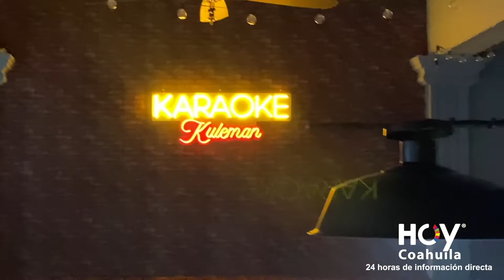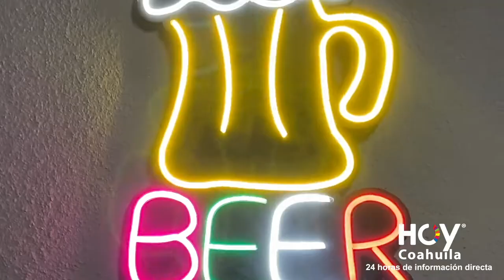KULEMAN un BILLAR a la altura de grandes ciudades en Monclova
El Billar es un deporte y en este lugar se vive al 100% en familia también.